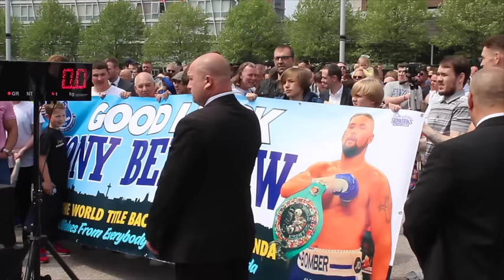ROTUNDA GYM BANNER AS THEY COMES OUT TO SUPPORT TONY 'BOMBER' BELLEW / REAL LIFE ROCKY STORY